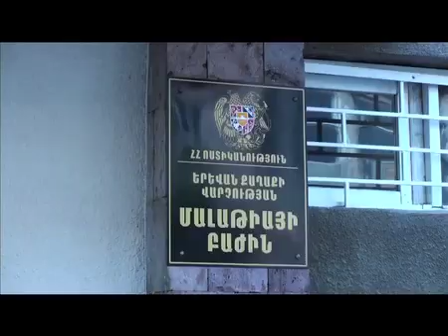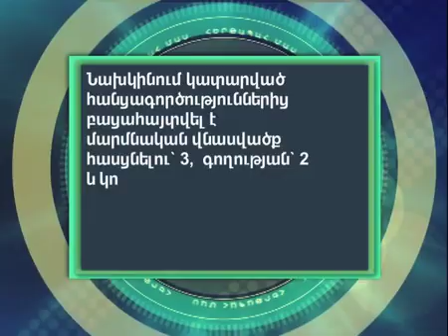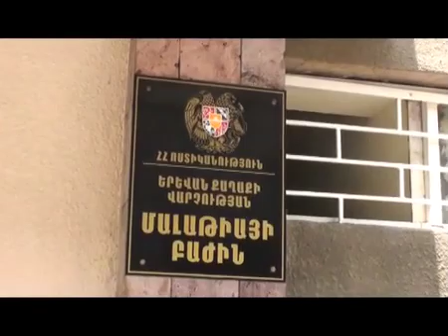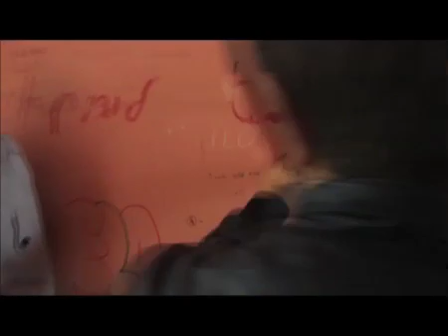Հերթապահ մաս 10. 07 news.armeniatv.com